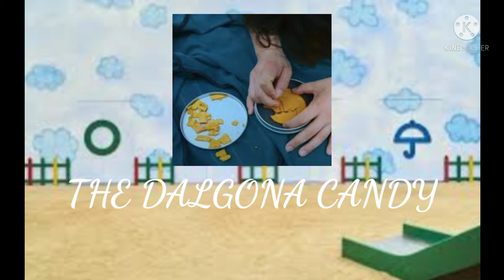~The Dalgona Candy~ 🦑🎮🥠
a big thx to my friend for making the dalgona candy for me to make this video possible! also its easy to make this candy, its just ( suger,baking soda ) it also really taste like honey too!